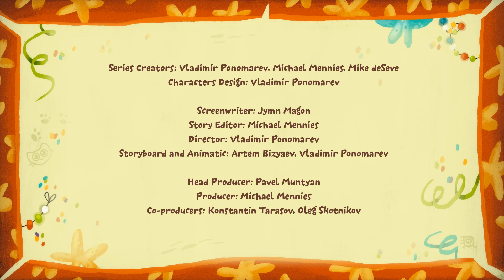Hoe-down Slow Down - Cartoon For Kids Journey to Wonderland - Kit^n^Kate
Kit and Kate want to play music for a big barn dance!